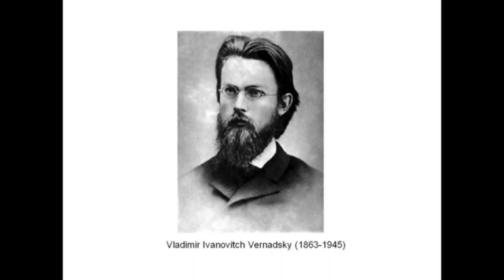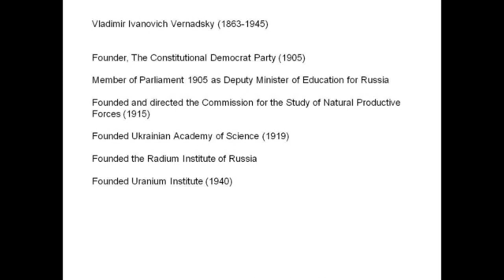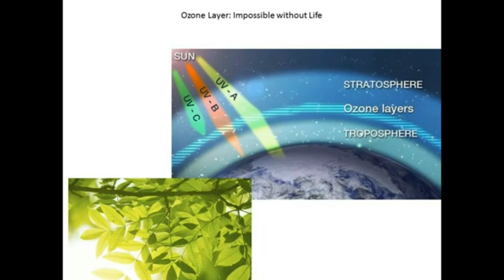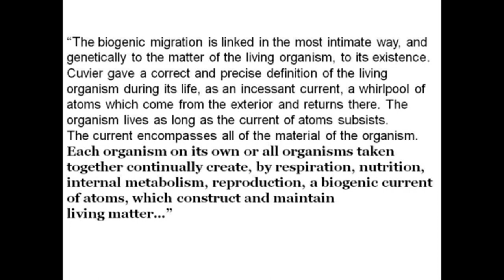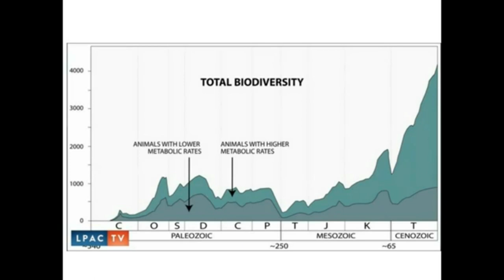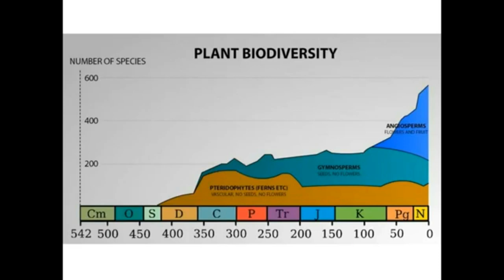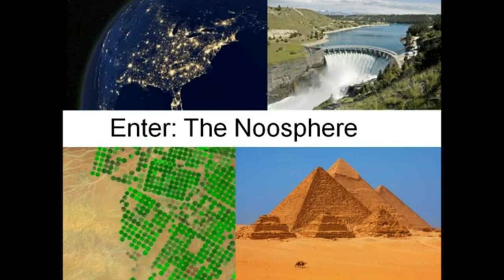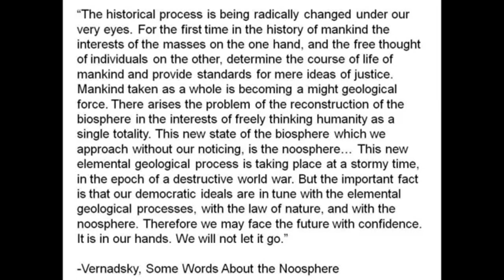Vernadsky's Principle: Progress or Perish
As the dust settled on the American Civil war in 1865, Russia took pride in the fact that this Eurasian nation turned the tide in favor of Lincoln’s cause of preserving the union and abolishing the institution of slavery. Czar Alexander II was also known as “The Great Liberator” for liberating the serfs in 1861 and launching Russia on its greatest modernization drive in history. Before his assassination in 1880, the Czar, working alongside republican thinkers of both Russian and American origins initiated a nation building program centered on rail development, protectionism and technological progress.

This is the world that one of the greatest scientific geniuses in Russia’s history- Vladimir Ivanovich Vernadsky grew up in. In this class, Rising Tide director Matthew Ehret follows the early years of Vernadsky who’s mentor Dimitri Mendeleyev (discoverer of the periodic table of elements) led Russia’s scientific and resource management plans while simultaneously heading the Committee for Protectionism combating the British Empire’s Free Trade dogmas.

We follow Vernadsky’s patriotic growth as a leader of the Constitutional Democrats of Russia and victim of the Bolshevik anarchists during WWI. Vernadsky’s fight to establish a Ukrainian Academy of Science and his role as leader of the Russian Academy of Science are explored as are his revolutionary discoveries in anti-Darwinian theory of evolution along with his insights into the atom, physical space time and the nature of mind as a causal force for universal change.

3) Buy some books!